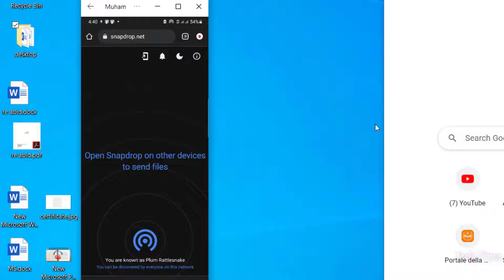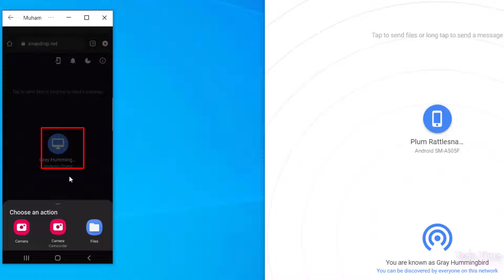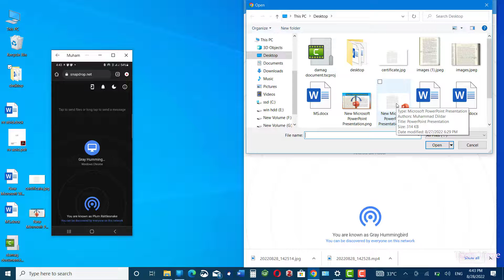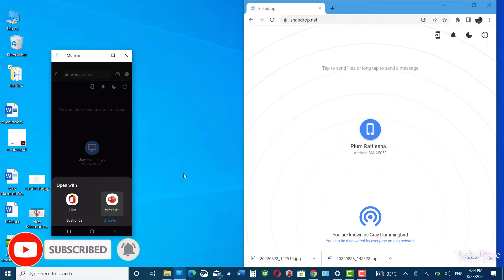how to transfer files between laptop and mobile phone without cable| snapdrop.net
In this video I have explained how to transfer data or file between laptop and mobile phone using snapdrop.net, its an easy online method which does not require any software.